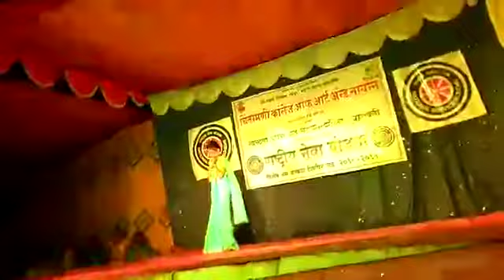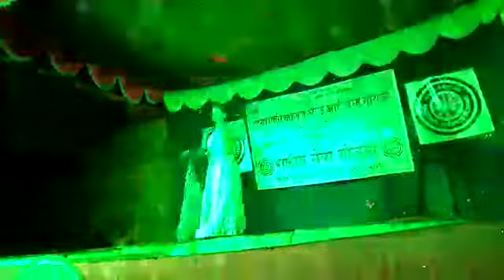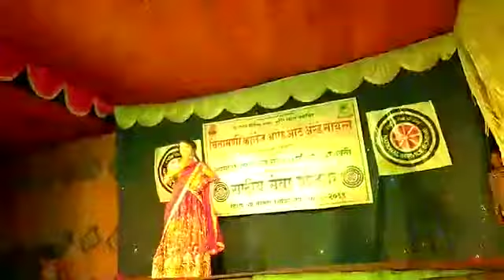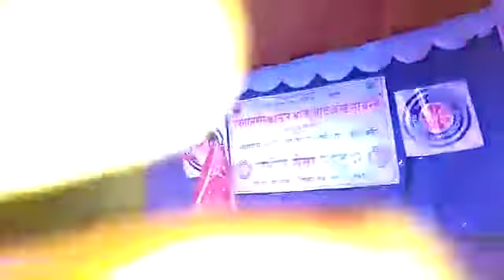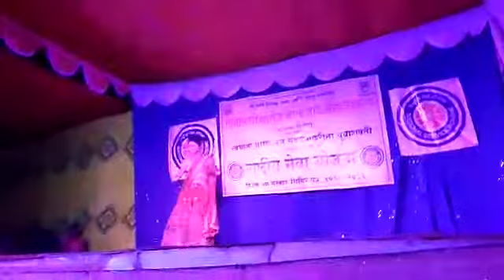Theme song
Nss chintamani college ,gondpipari